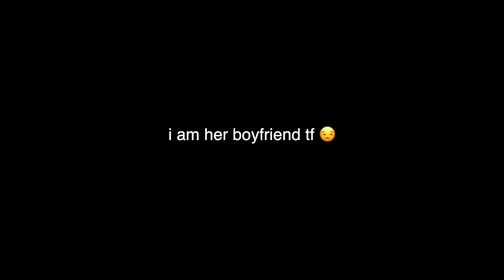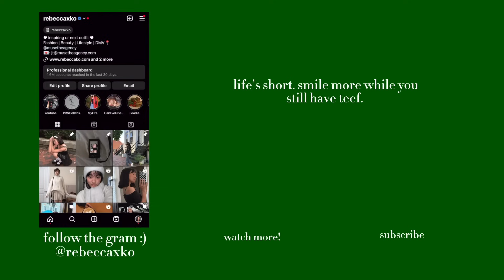COME THRIFT WITH US! ☃️*winter clothes edition*🧦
Hey guys!

I really hope you enjoy this thrift with me! Again, I'm so sorry about the loud background noise lol but hopefully the fun overcasts it. Tiff and Sarah are my GIRLS and I'm so thankful they decided to tag along with me today, so thank you to them!! Love you all!

What's your favorite color? deep red like wine but i prefer beer
What's your age? lucky number 22
How tall are you? not tall enough (5'3)
What's your ethnicity? Chinese!
What's your favorite food? tacos, don't play.
What camera(s) do you use? Sony ZV1 (videos), canon g7x mark ii (pictures), GoPro Hero 11 (combat social anxiety), & SonyHDR-CX405 (aesthetics)
Where can I find all the equipment you use?
Does she respond? she definitely tries :)